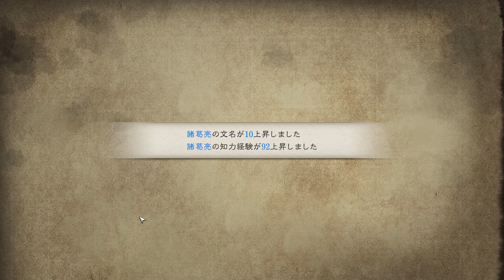#25【三國志8 REMAKE】晋陽の戦い【207年：諸葛亮】